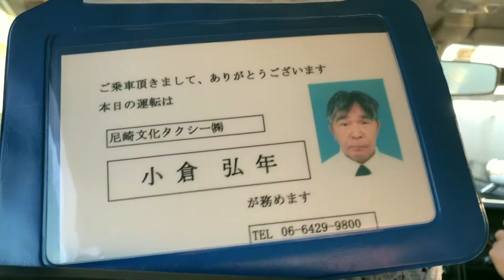PAUL IS MISSING - COCKTAIL PARTY - VLOG - 27